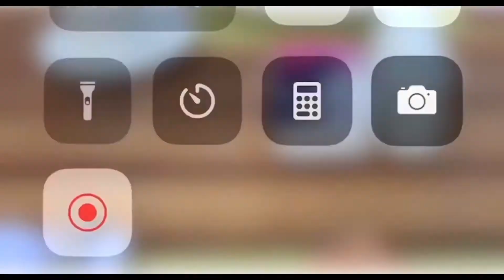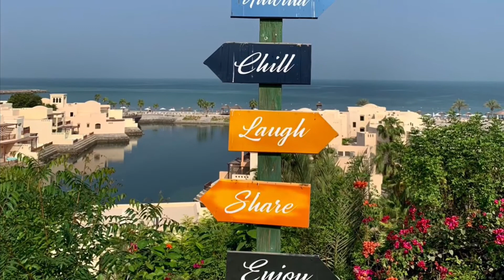Cove Rotana in Ras Al Khaimah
Hi guys, this was long time ago and I just wanna share it to you the beautiful place and view in one of the Amazing resort in RAK which is The Cove Rotana. This is the farewell moment of my friend who’s in sweden right now. Thanks guys, love y’all